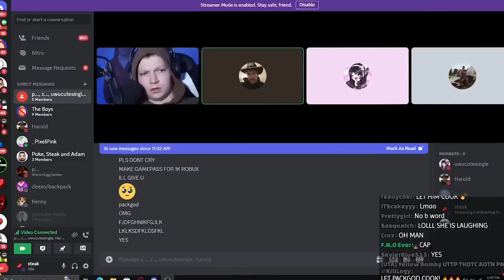Funny Moments and Fails in Roblox: Hilarious Gameplay Compilation 2😂